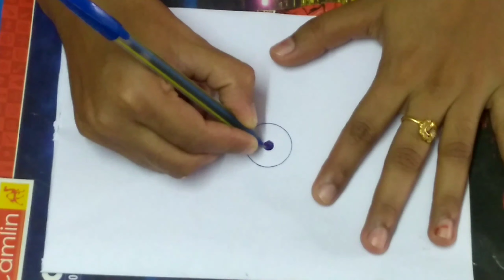Easy Rangoli Designs l Sankranthi Muggulu l Kolam Designs l Chukkalu muggulu